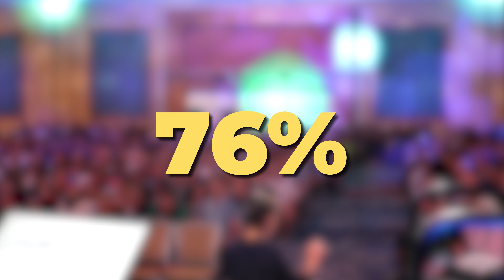How You Can Get Started in Real Estate in 2024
Join Pace Morby at SquadUp Summit 2024 as he recounts his journey into real estate, and how it gave him permission to change his life for the better. He describes his relationship with Bethany Willis, who opened his eyes to real estate investing, and how she allowed Pace to reach his full potential after being on the sidelines for his entire life.

Just because this video is short, doesn’t mean Pace isn't dropping golden nuggets of wisdom and inspiration. He explains how people go to school to learn something - taking on debt - for years but people become impatient after a couple months in entrepreneurship when they aren’t seeing results. “The duration of your willingness to do work and where you need your payoff determines how successful you will be.” Pace leaves us with the importance of connecting with people in the community if you haven’t done your first deal yet.